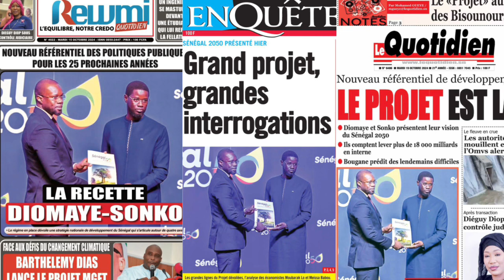REVUE DE PRESSE DU MARDI 15 OCTOBRE 2024 JOTALI INFOS